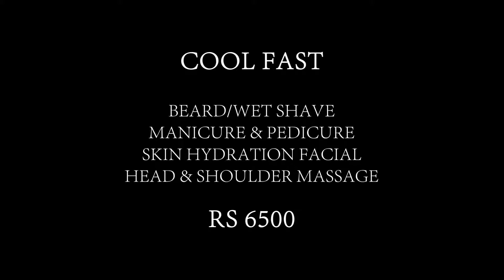COOL FAST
-Beard/Wet Shave
-Manicure & Pedicure
-Skin Hydration Facial
-Head & Shoulder Massage

VALIDITY: 1 Ramzan to 25 Ramzan

PRICE: 6,500